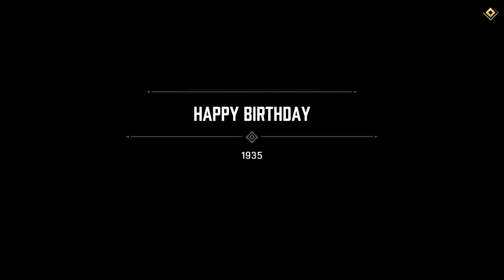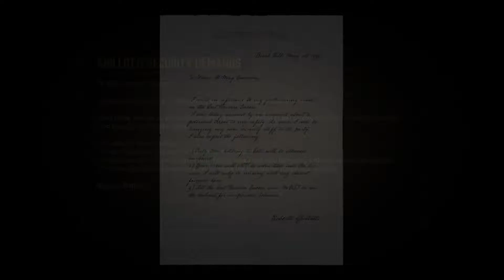CorLeone the Tor Lion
Michael with a Gun ❤️‍🔥🔥